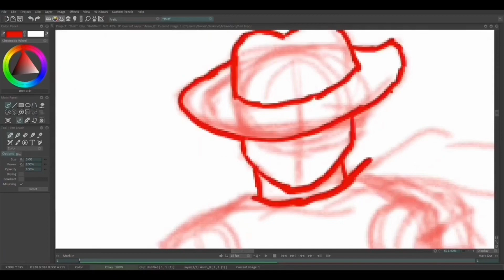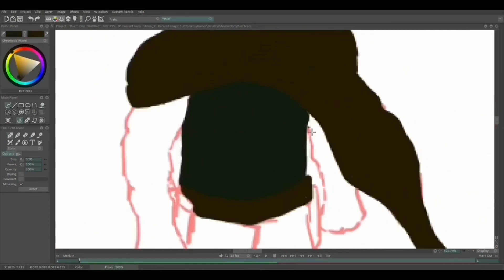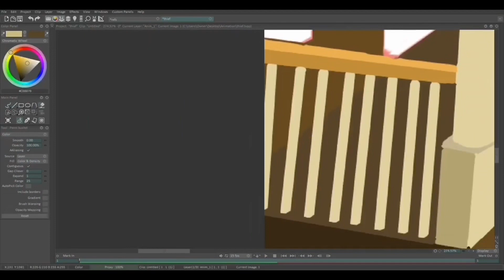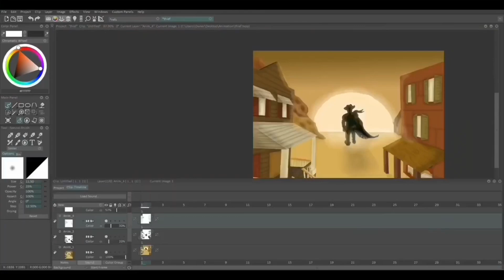Thief || Imagine Dragons Speedpaint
Hey there!! Been a while! Hit a huge burnout but I’m coming back!! I recently got TVPaint 11, which was my DREAM program. Still getting used to the controls, but expect new content to come soon!!

This is actually a project for art class! 😅 Thought it would make a nice speedpaint! I created cover art for a really underrated song by Imagine Dragons. I used the color palette from it’s album, Smoke + Mirrors Deluxe Version! Hope you enjoy!!

Information:

Recorded using: Windows Computer
Programs: TVPaint 11 Standard Edition and iMovie
Time: 6 hours
Tools: Windows 10 and Bamboo Stylus
Audio editing: iMovie
Stalk me here! I'm not that active on deviantart, I'm much more on insta!